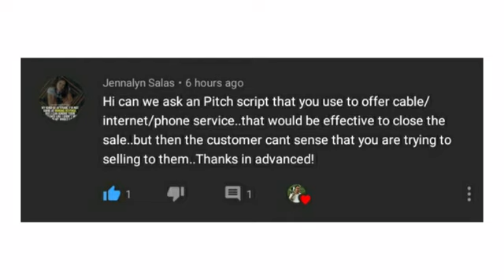BEST SALES PITCH FOR PHONE, TV AND INTERNET |FTM TV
This video will helps you in understanding the topic clearly.

call center interview tips for beginners
call center interview tips philippines
call center interview tips for freshers
call center interview tips and answers
call center training tips interview questions suggested answers
call center tips job interview
call center interview tips
call center agent interview tips
call center guide interview
call center final interview tips
tips to pass a call center interview
call center tips for interview
call center job interview tips for freshers
call center tips in interview
local call center interview tips
call center manager interview tips
non voice call center interview tips
tips on call center interview
tips on call center interview-philippines
call center interview guide pdf
call center phone interview tips
call center representative interview tips
tips interview user call center
Indonesia
United States
Guam
United Kingdom
Australia
Canada
Singapore
New Zealand
England
North Ireland
Malaysia
North America
South America
Europe
Asia
Middle East